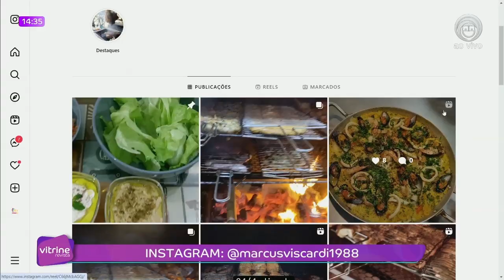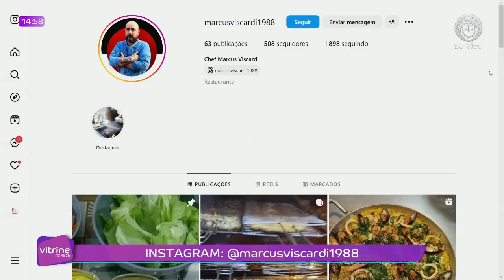DESAFIO DO HAMBÚRGUER